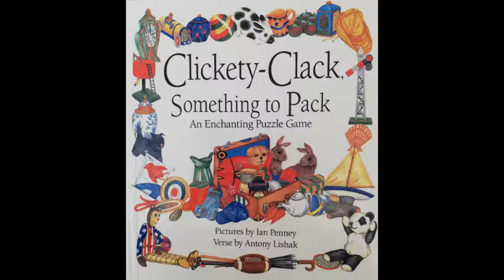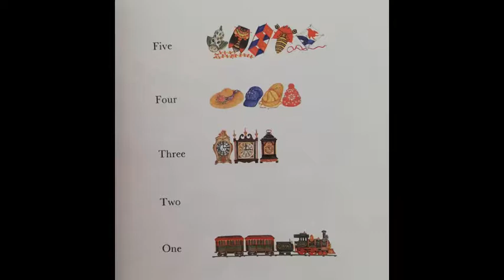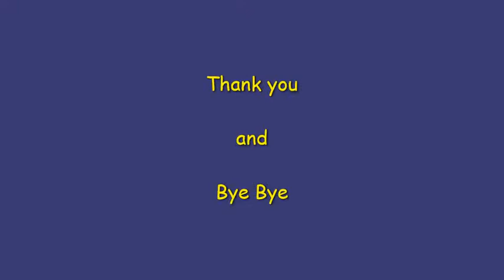Clickety-Clack Something to Pack - Counting Numbers Story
Clickety-Clack by Antony Lishak  This is an enchanting poem, great for counting along and practicing your numbers from 1- 10

An interesting alternative to basic counting books for young children. The illustrations by Ian Penney will keep little detectives busy playing hide and seek with the mischievous rabbits.
Learning Activities
Activity 1: Number Counting with Objects
Provide a variety of small objects such as buttons, beads, or toys.
Ask children to count out a specific number of objects for each number from 1 to 10.
For example, they can count out five buttons for the number 5.
This activity combines counting, number recognition, and fine motor skills.

Activity 2: Packing Numbers
Give children a picture of suitcase with the numbers from 1 - 10 inside
Ask them where they would like to go on holiday and what would they need to take with them
Have them draw or write an object for each number in the suitcase
e.g. 10 pairs of socks, 9 t-shirts. 8 hats...